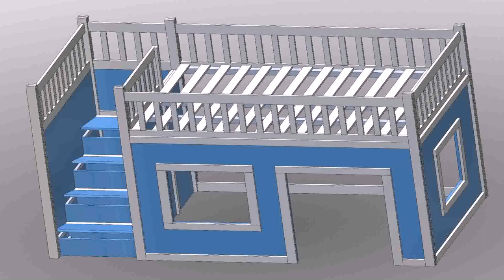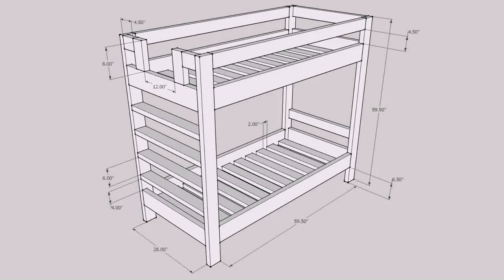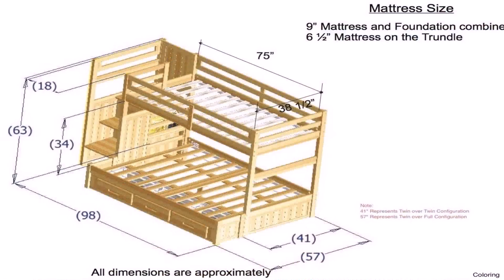Buy Car NY 5% DP